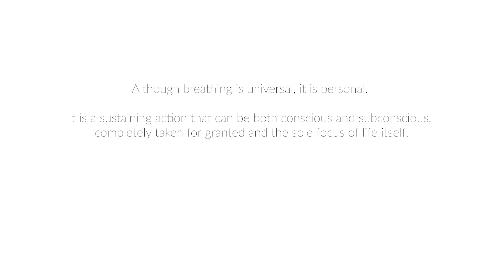TRAILER: Breath Control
Breathe in...And out.. And...don't...stop. Caroline Wright's Breath Control explores the inhalations and exhalations that form the melody, rhythm and punctuation of our everyday existence. Film by Rosie Powell.